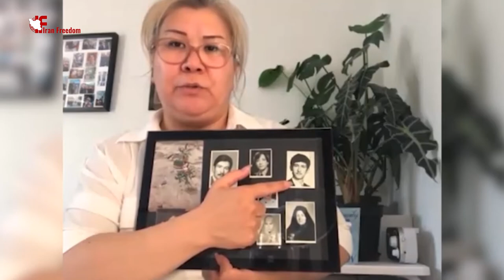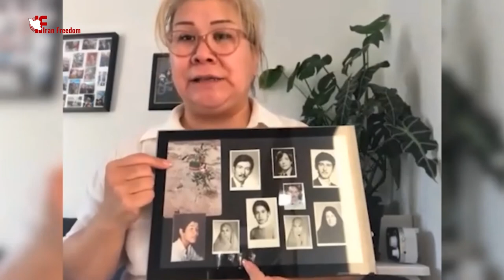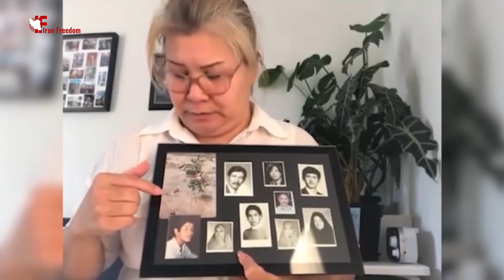Speech by Farzaneh Sepehri in webinar on the 1988 massacre in Iran - August 22, 2020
Farzaneh Sepehri, family member of the victims of the 1988 massacre, on August 22, 2020 addressed a webinar on the 1988 massacre in Iran.

Survivors of Iran's 1988 massacre of political prisoners, international legal experts, and human rights and political dignitaries held a webinar on August 22, 2020 appealing to the United Nations and its Member States to carry out an independent investigation into the massacre.

Following a fatwa handed down by the Iranian regime’s Supreme Leader Ruhollah Khomeini in mid-July 1988, ‘Death Commissions’ were set up in prisons across Iran that sent thousands of political prisoners to their deaths.

More than 30,000 political prisoners, mostly affiliated with the People’s Mojahedin Organization of Iran (PMOI or MEK), were secretly mass executed over several months after mock trials lasting just five minutes. Their corpses were doused with disinfectant, packed in refrigerated trucks, and buried at night in mass graves across the country.